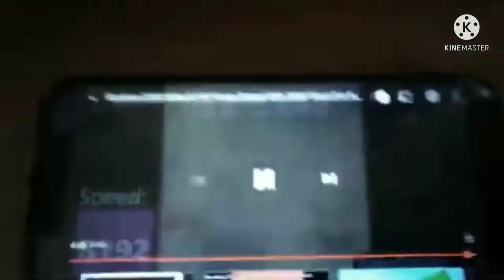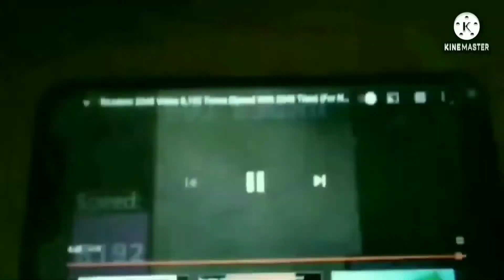Random 2048 Video 33M times